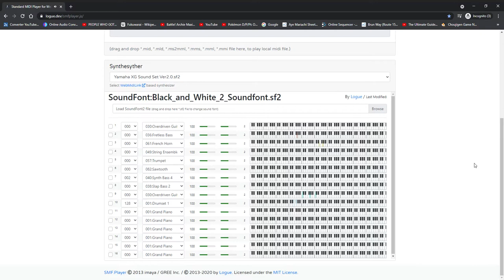Unova Gym Theme (B2W2 Remix)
Credit to Emerald Composer of Musescore.